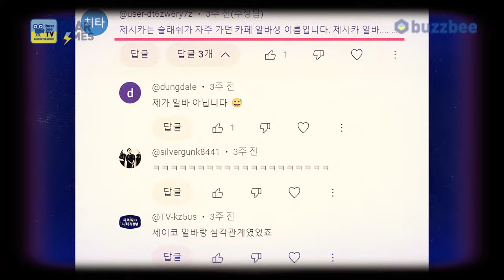[GearTimes 4068회] 아이바네즈 Ibanez 일렉기타 AZ2204NW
아이바네즈 Ibanez 일렉기타 AZ2204NW

0:00 오프닝
3:36 스펙(Spec)
4:39 사운드 테스트(Sound test)
11:09 시연 (Demo)
13:05 한줄평